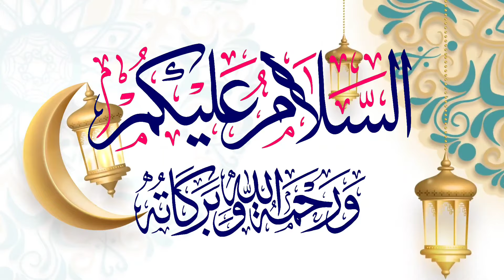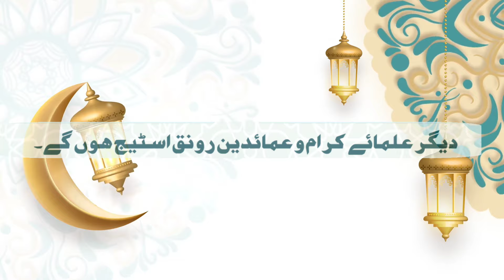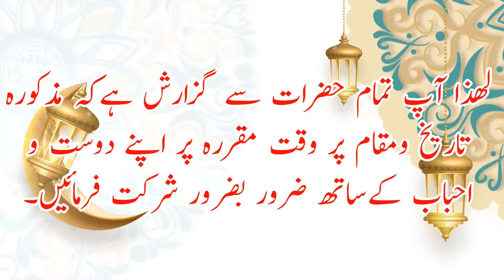Elaan Namah | Jalsa Muzahira e Qiraat o Mihfil e Hamd o Naat | Qari aaftab Ahmad Sahib Qasmi Kkp